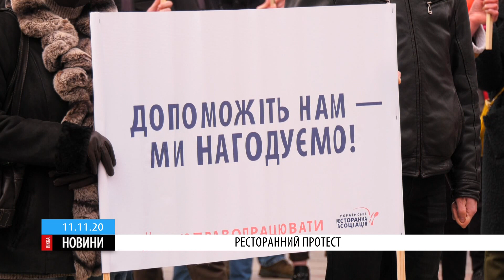Із ополониками та каструлями: ресторатори вийшли на протест у Черкасах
Такі ж акції сьогодні відбулись і в інших містах України